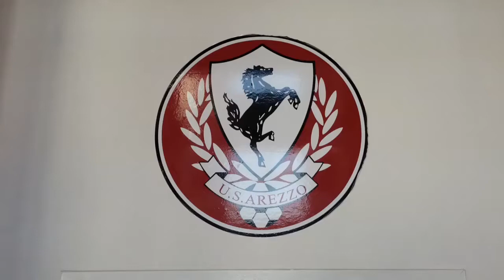La conferenza stampa di Martinez e Mezzanotti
Horacio Raul MARTINEZ - US Arezzo
Davide MEZZANOTTI - Allenatore US Arezzo